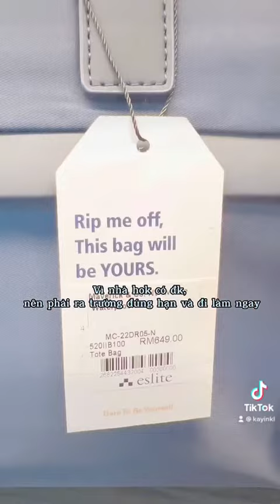Cuộc sống ở Malaysia | Bạn có đang hạnh phúc